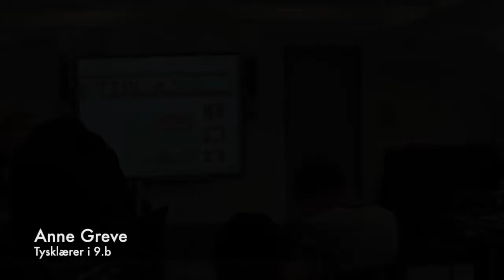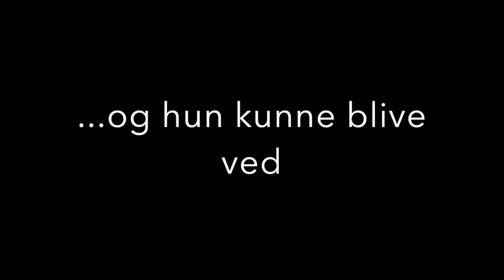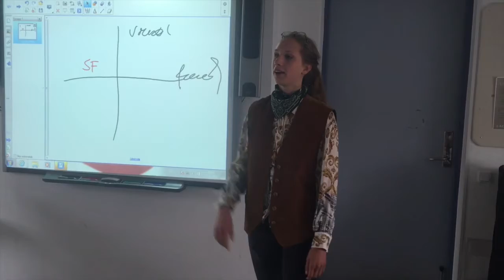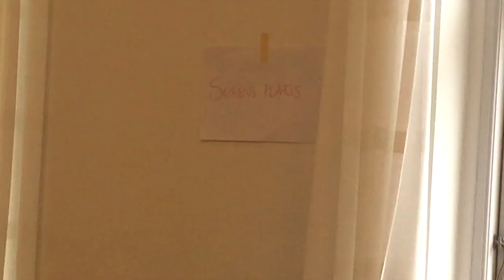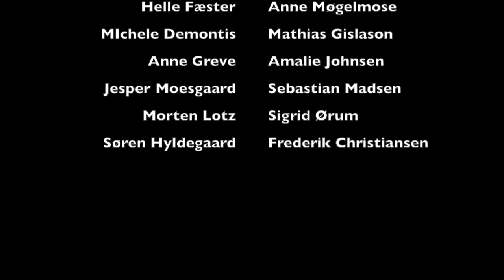9.B sidste skoledag - revy 15/16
Denne video handler om Sidste skoledag - revy